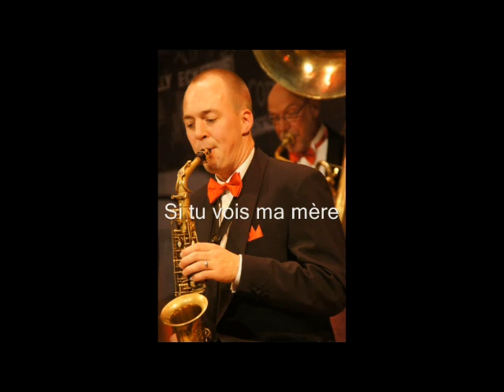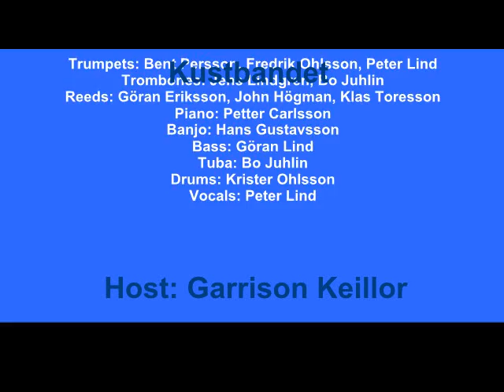Kustbandet at A Prairie Home Companion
A live performance at "A Prairie Home Companion" radio show, Fitzgerald Theater, Saint Paul, Minn, Oct 6 2012.